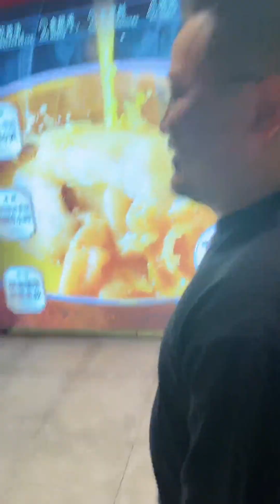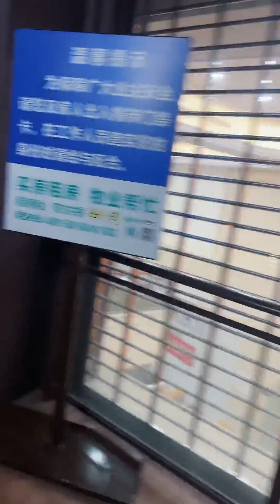[Eng Sub]百里屠伕的抖音直播 2023-2-6 Part2 Bailitufu Livestream on Douyin(Tik Tok China)